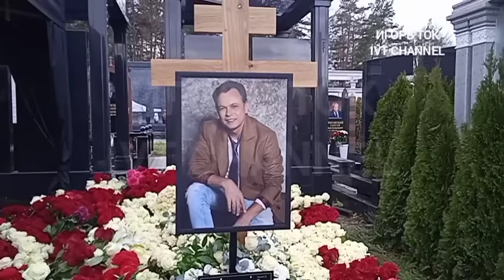ВЛАДИМИР ЛЁВКИН ("НА-НА") ПРОЩАНИЕ ПОХОРОНЫ. ИГОРЬ ТОК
На цветы и лампадки нашим любимым артистам! Карта ВТБ
Игорь Викторович Т. Спасибо